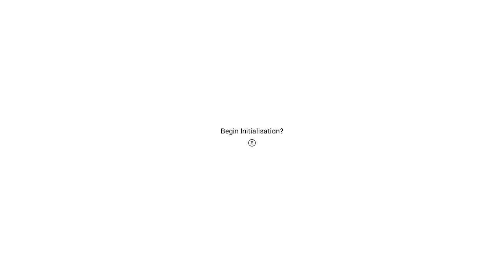Reg Playthrough- E1 (Instructive)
I am contributing to the No Man's Sky community with my own take on how to play and enjoy the game.
I am pretty soft-spoken, I keep it very clean and ask all that comment to do so as well. I do tend to ramble a little even though I am somewhat introverted, so please excuse the unfinished thoughts and derailments during my blithering babble.